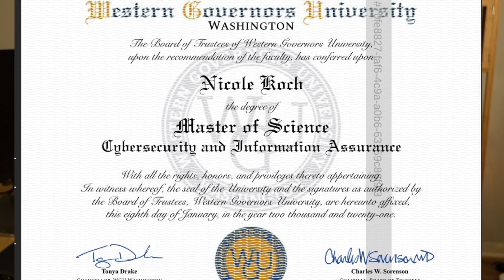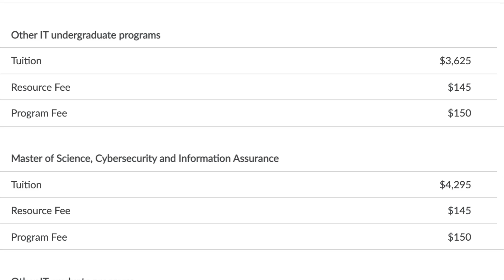WGU Review - 1 year after graduating update | WGU Masters Degree in Cybersecurity Review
Graduate faster and save thousands on tuition with Study.com’s online college courses! Get